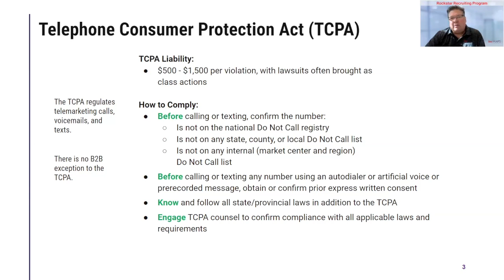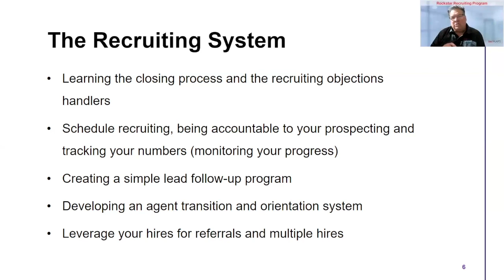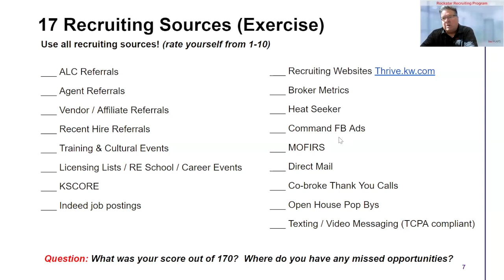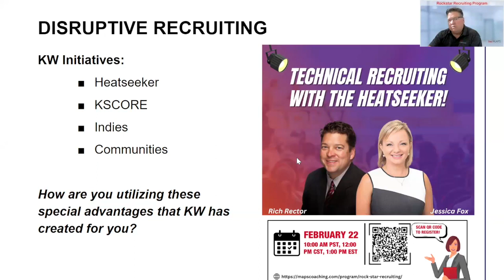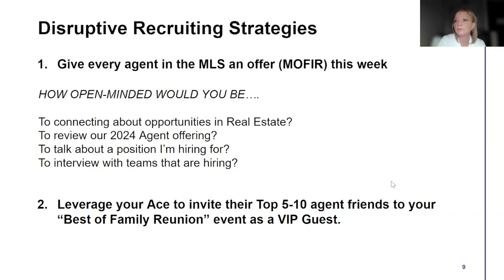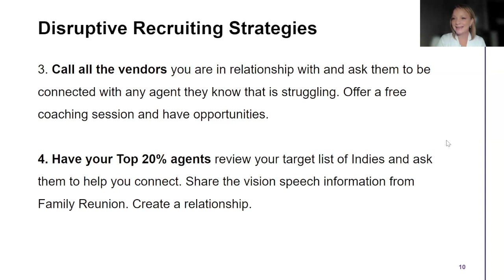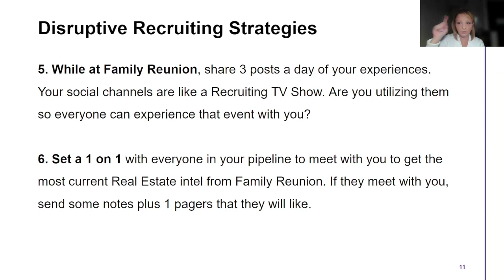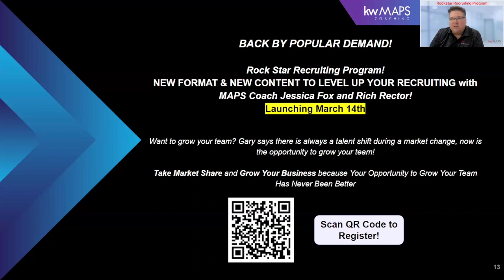The Most Disruptive Recruiting Strategies for Todays Market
Sharing the most effective and disruptive recruiting strategies to capture the massive amount of agents who are deciding to move to other brokerages. Use the shifting market to make setting appointments easy again with MAPS coaches Rich Rector and Jessica Fox Wimmer!